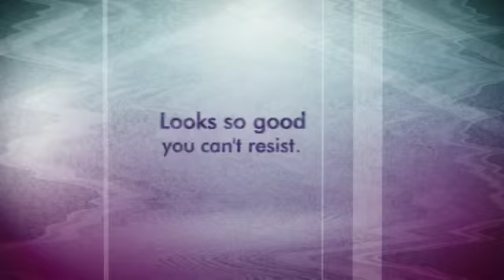Modern Men Wear UFM Underwear (18+, NSFW)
Are you searching for UFM Underwear ? DealByEthan offers you the hottest male fashion today. They offer a wide range of shirts, tshirts and great accessories for everyday wear. What are you waiting for? Check DealByEthan now!